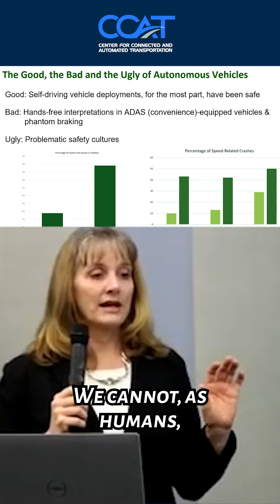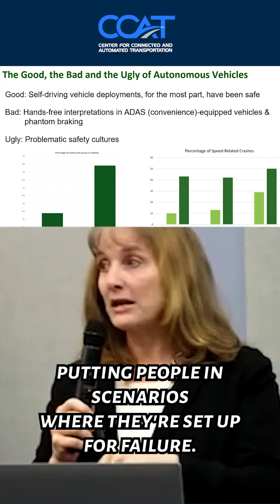👐 Why 'Hands-Free' Driving Might Be Deadly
Think your car’s autopilot has your back? Dr. Cummings reveals why quick takeovers may be a deadly myth.